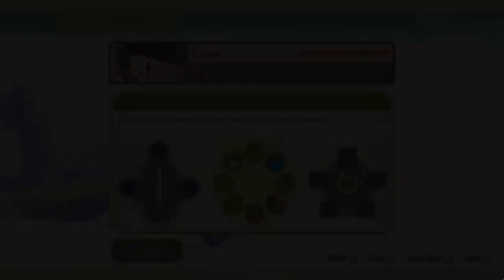TildeShambles - The Legend Of Zelda: Skyward Sword HD (Hero Mode) - Part 4